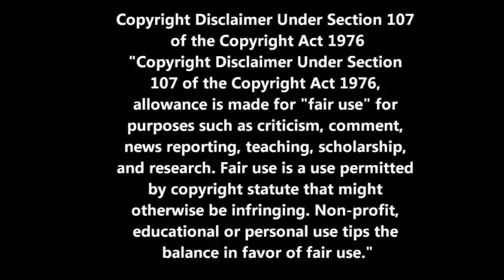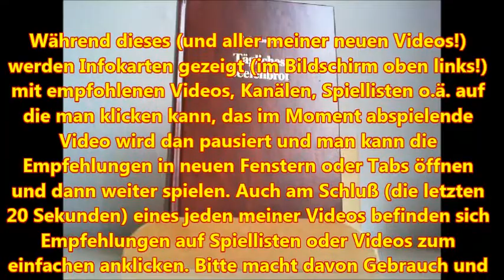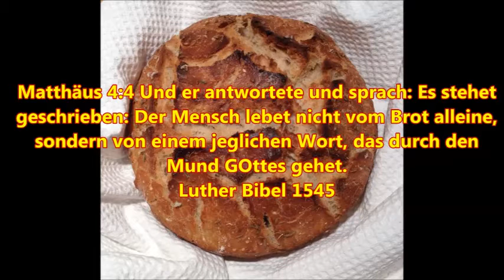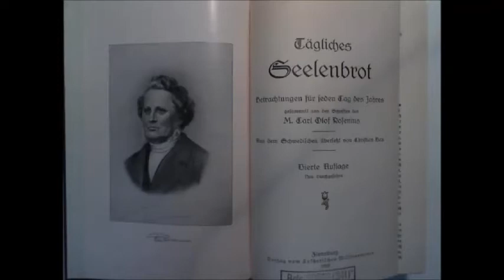Das tägliche Seelenbrot zum 30. April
Matthäus 5:16 Also lasset euer Licht leuchten vor den Leuten, daß sie eure guten Werke sehen und euren Vater im Himmel preisen.

Mein zweiter You Tube Kanal:
Griesingers Jesuitenbuchlesung

Während dieses (und aller meiner neuen Videos!) werden Infokarten gezeigt (im Bildschirm oben links!)  mit empfohlenen Videos, Kanälen, Spiellisten o.ä. auf die man klicken kann, das im Moment abspielende Video wird dan pausiert und man kann die Empfehlungen in neuen Fenstern oder Tabs öffnen und dann weiter spielen. Auch am Schluß (die letzten 20 Sekunden) eines jeden meiner Videos befinden sich Empfehlungen auf Spiellisten oder Videos zum einfachen anklicken. Bitte macht davon Gebrauch und lernt so das Angebot all meiner Kanäle kennen.